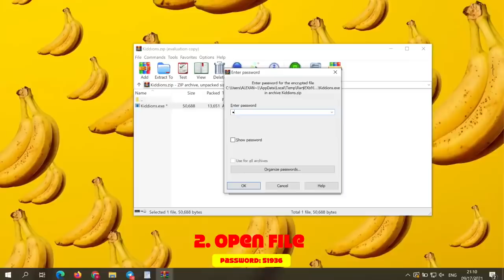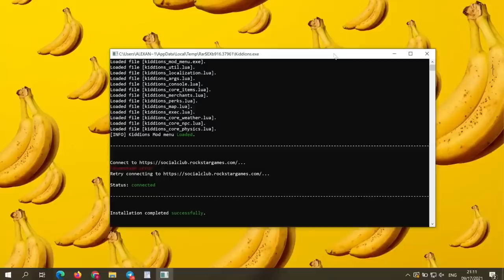GTA 5 MOD MENU Pc | Kiddions Mod Menu | Download Free | 2022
📌 PASSWORD: 51936

📌 How to get mod menu 📌
INSTRUCTIONS
1) Download mod menu
2) Unzip the file to any folder/desktop
3) Run the program on your desktop
4) Run game
5) Press the eject button
6) The menu should appear when you press  the shortcut